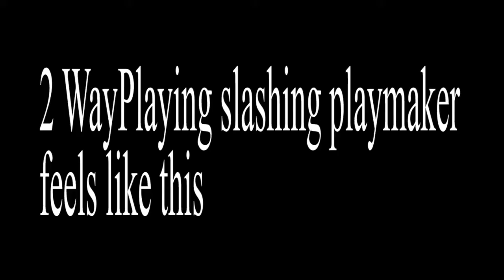2 WAY SLASHING PLAYMAKER.EXE - NBA 2K20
2 WAY SLASHING PLAYMAKER BUILD MONTAGE

This channel is for YouTube shorts and videos that does not belong on the main channel. Consider checking the main channel out !

LilCookiies is all about making FUNNY POPULAR GAMING VIDEOS and bringing them to life using various memes across the internet.

LilCookiies goal is to bring a community together and creating new forms of trends in it . Such as Amoung US popular catchphrase "this guy is SUS" ect. Wich subsequently form a new wave of memes troughout the gaming community.

Paluluman is my mentor

Uniting communities through meme integrated in gameplay

Familly Friendly Channel

best jumpshots 2k20,best jumpshot 2k20,best dribble moves 2k20,greenlight jumpshot 2k20,2k20 best jumpshot